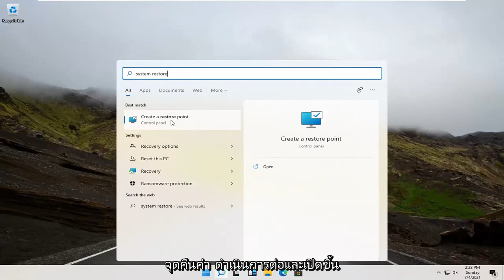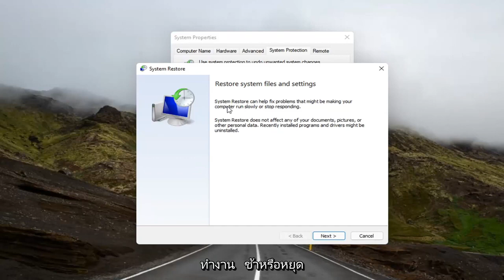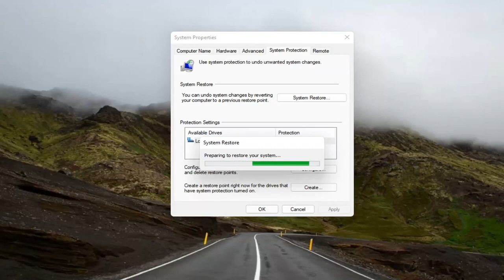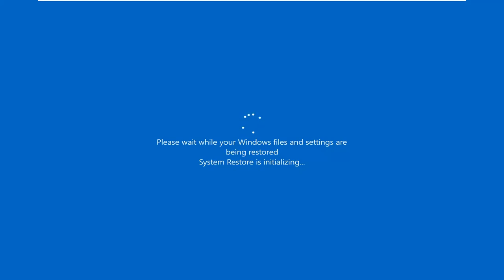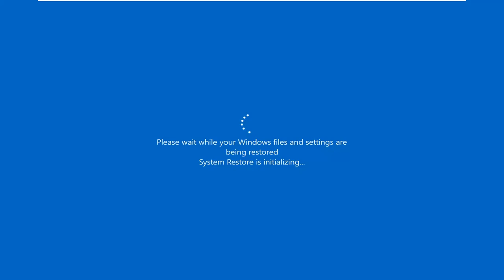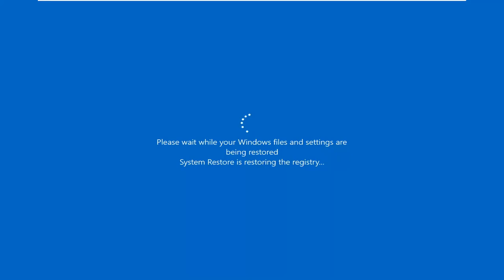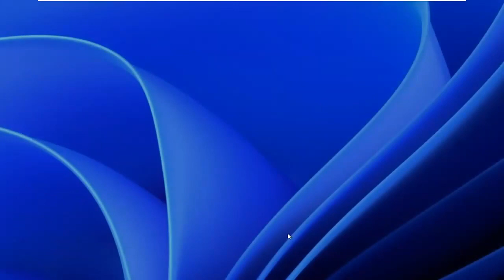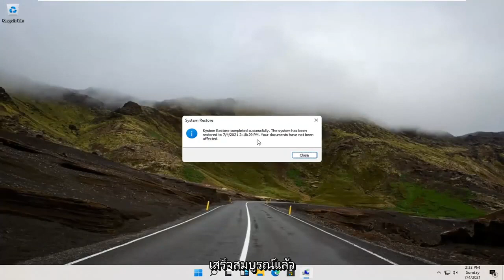การคืนค่าวินโดว์11 คืนค่าวินโดว์ไปวันก่อนหน้า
การคืนค่าระบบใน Windows 11 บทช่วยสอนที่สมบูรณ์

ใช้การคืนค่าระบบเพื่อสร้างจุดคืนค่าเมื่อคุณติดตั้งแอพใหม่ ไดรเวอร์ หรือการอัปเดต Windows และเมื่อคุณสร้างจุดคืนค่าด้วยตนเอง การกู้คืนจะไม่ส่งผลต่อไฟล์ส่วนตัวของคุณ แต่จะลบแอพ ไดรเวอร์ และการอัปเดตที่ติดตั้งหลังจากสร้างจุดคืนค่า

System Restore ช่วยให้คุณสามารถเลิกทำการเปลี่ยนแปลงระบบที่อาจทำให้เกิดปัญหาได้ และในคู่มือนี้ เราจะแสดงวิธีใช้คุณลักษณะนี้ใน Windows 11

ใช้ Windows 11 และพบปัญหา? บางทีมัลแวร์อาจขัดขวางระบบของคุณ หรือสิ่งต่างๆ มักจะทำงานช้า คุณอาจวางแผนที่จะขายคอมพิวเตอร์ของคุณด้วยซ้ำ

การกู้คืนระบบใน windows 11
การกู้คืนระบบใน windows 11 บทช่วยสอนที่สมบูรณ์
การกู้คืนระบบบน windows 11
ใช้การคืนค่าระบบใน windows 11
ระบบคืนค่า windows
การกู้คืนระบบสำหรับ windows 11
วิธีคืนค่าระบบใน windows 11
ระบบการเรียกคืน
ระบบกู้คืนไม่ทำงาน windows 11
การคืนค่าระบบใน windows 11 คืออะไร
ระบบกู้คืนใน windows 11 HP
ระบบกู้คืนใน windows 11 เวลา

โชคดีที่ Windows 11 มีเครื่องมือที่จะช่วยคุณ: การคืนค่าระบบและการรีเซ็ตเป็นค่าจากโรงงาน โปรแกรมอรรถประโยชน์ที่ช่วยให้คุณสามารถรีเซ็ตและรีเฟรชพีซีของคุณได้อย่างง่ายดาย

คำอธิบายโดย Microsoft:

การคืนค่าระบบคืออะไร

การคืนค่าระบบได้รับการออกแบบมาเพื่อตรวจสอบและบันทึกการเปลี่ยนแปลงที่เกิดขึ้นกับไฟล์ระบบหลักของ Windows และรีจิสทรีโดยอัตโนมัติ การคืนค่าระบบสามารถอนุญาตให้คุณเลิกทำ (หรือ "ย้อนกลับ") การเปลี่ยนแปลงที่ทำให้เกิดความไม่เสถียรในระบบของคุณ ซึ่งทำได้โดยการบันทึก "จุดคืนค่า" เป็นระยะ (หรือจุดตรวจสอบระบบ) ซึ่งจะทำให้คุณสามารถย้อนกลับระบบไปยังจุดที่ทราบว่าคอมพิวเตอร์ของคุณทำงานได้อย่างถูกต้อง

System Restore ไม่ได้มีวัตถุประสงค์เพื่อเป็น "ตัวถอนการติดตั้ง" หรือโปรแกรมสำรอง หาก Windows ทำงานไม่ถูกต้องหลังจากติดตั้งซอฟต์แวร์หรือไดรเวอร์ คุณควรใช้เครื่องมือ Add/Remove Programs ในแผงควบคุม (หรือใช้โปรแกรมถอนการติดตั้งของโปรแกรม) เพื่อลบซอฟต์แวร์ก่อนใช้ System Restore